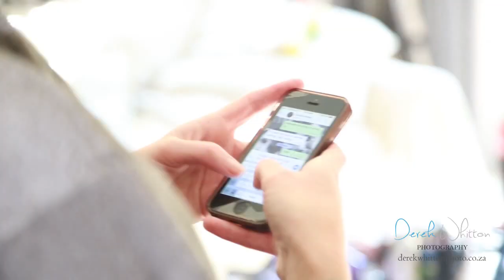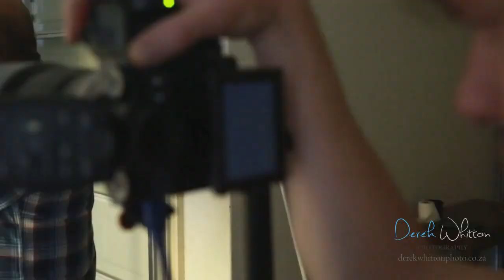Derek Whitton Photo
BTS Video done by the Video Guys for Photographer Derek Whitton.